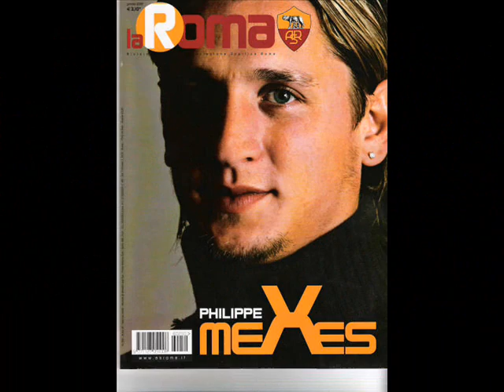philippe mexes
philou...philippe mexes..roma..5..l'angelo biondo che fa impazzire il mondo..